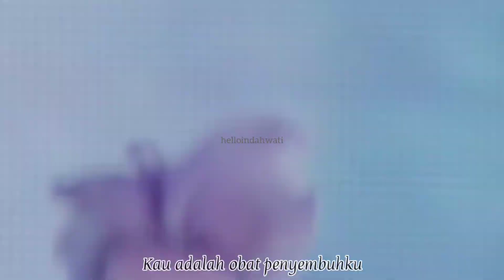Jimin BTS - Serendipity Performance Sub Indo Lirik (Stage Mix)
You can watch it MV on YouTube Official

The video and music not my own!
I only translated the lyrics into Indonesian.
This Video and Music NOT FOR COMMERCIAL without permission of HYBE LABEL!